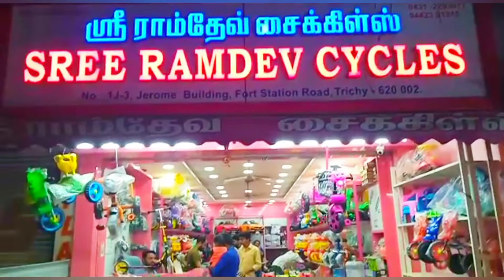Kids cycles wholesale price in trichy | Kids Cheapest car & Bike Shop | Best Cycle Shop in Trichy